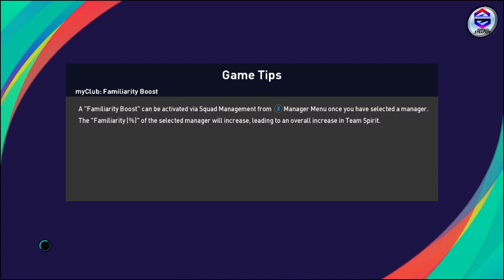PES 2021 | 4-2-2-2 fire arrow tactics